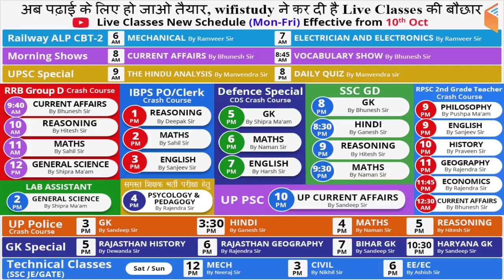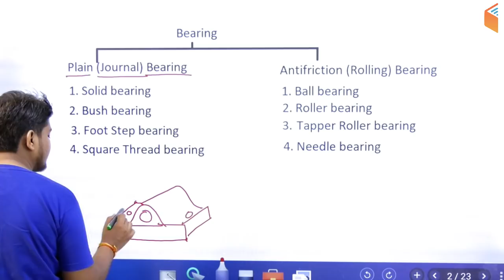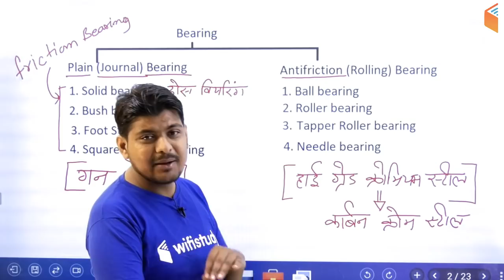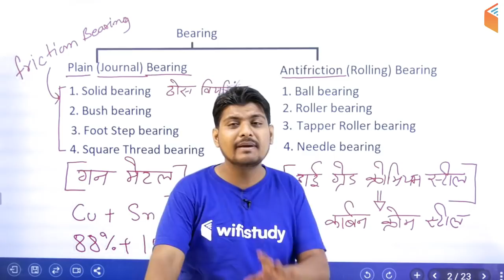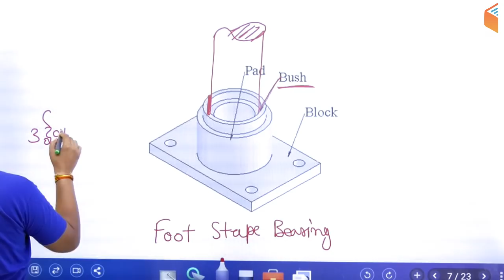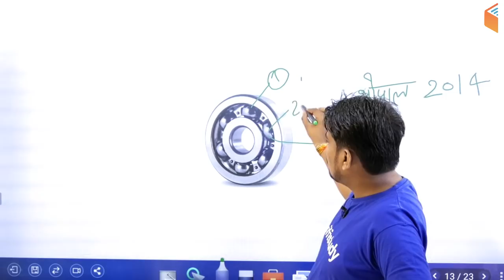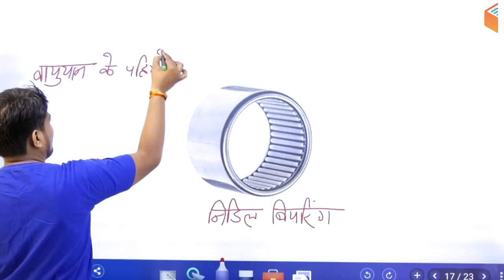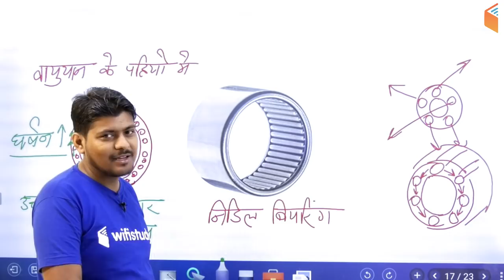6:00 AM - RRB ALP CBT-2 2018 | Fitter By Ramveer Sir | Bearing